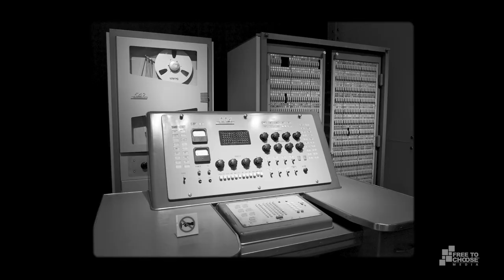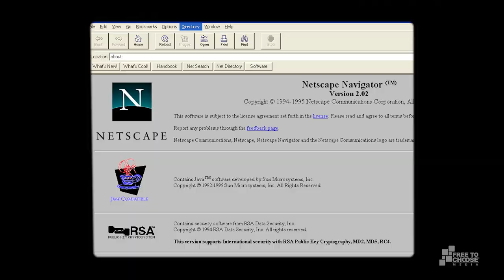The Internet | Johan Norberg’s New and Improved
It is, perhaps, history’s most revolutionary innovation, but arguments rage over which people and social systems should be credited with its creation. In this episode of Johan Norberg’s New and Improved, Norberg unpacks the controversy behind the invention of the Internet.

Was the internet created by the US military to protect our communications systems from attack? Was it created by clever engineers annoyed by technical problems? Should we thank top-down planning or bottom-up problem-solving for the wonder that is today’s internet?

The military did play a part in the internet’s creation, but not like you might expect. After being offered a plan to build the first internet infrastructure, they rejected the idea, leaving it to enthusiasts and entrepreneurs to create the technological marvel we know today.